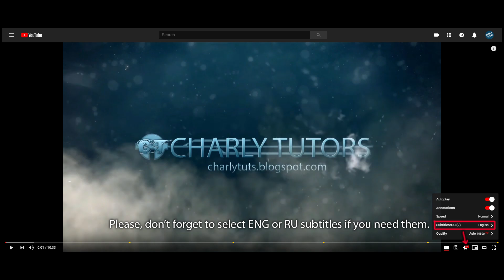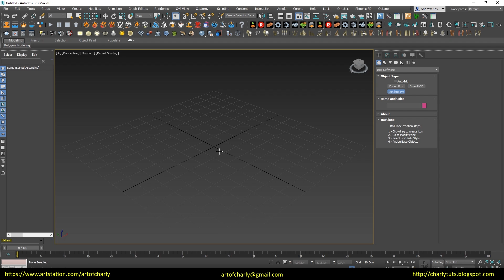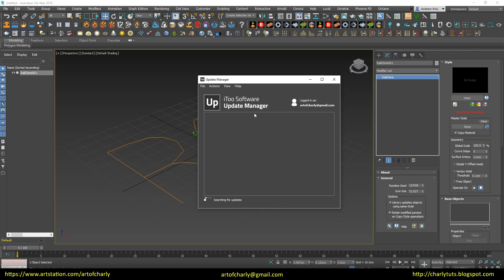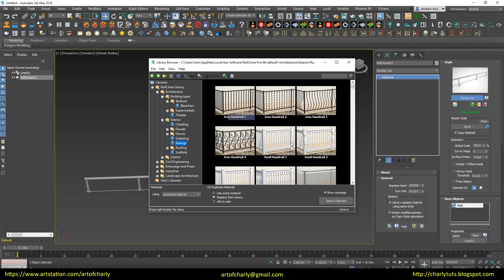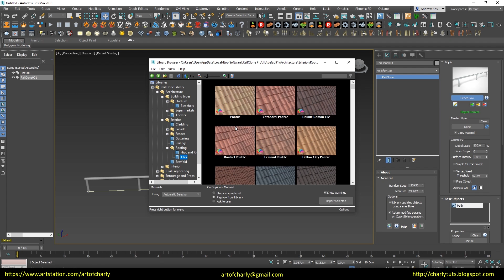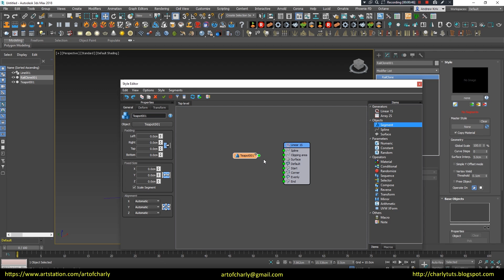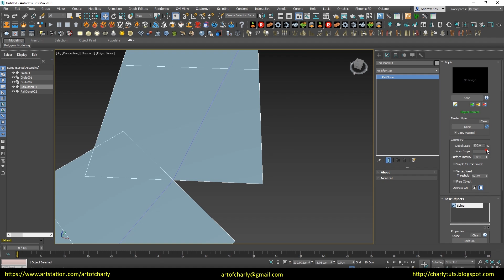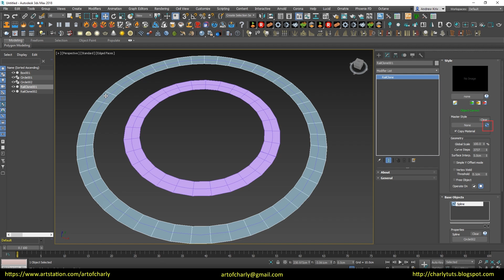Railclone interface. Style Editor and Curve Steps option. Railclone object creation.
In this video we will talk about how to create a Railclone object. I’ll show the Railclone interface and the settings, and also talk about a few important options that will come in handy at the beginning.

          Video content:

00:00 - 00:18 - Intro.

00:18 - 1:10 - Information about what will be in the chapter.

1:10 - 1:40 - How to create a Railclone object.

1:40 - 2:58 - Interface and Railclone settings. About and General tabs. Random Seed. Icon Size. Options for applying styles to the all objects or just the selected object.

2:58 - 4:32 - Update Manager, Help, Show Object Statistics icons.

4:32 - 6:49 - Style category. Library Browser. Style Editor. Base Objects and Parameters. Creating your own style to spread the teapot along the way.

6:49 - 7:00 - Right-click menu. Select Railclone Segment and Select Railclone Base Object options

7:00 - 8:39 - Curve Steps option to fix bugs during object propagation along a closed spline.

8:39 - 9:07 - Copying styles. Copy Style to, Copy Style to Multiple and Copy Style From icons

9:07 - 9:44 - Master Style for editing a large number of objects.

9:44 - 10:17 - The ending. Video preview of other lessons.